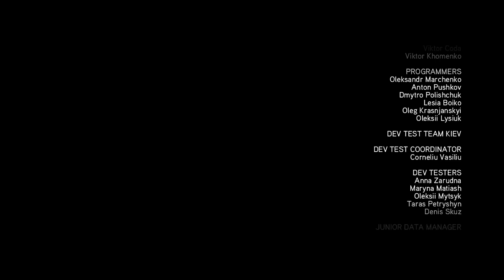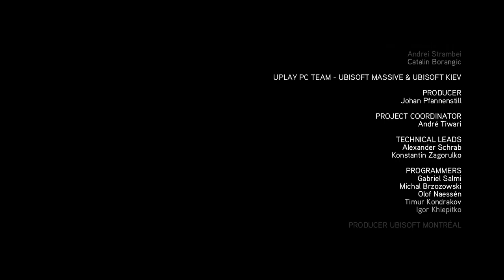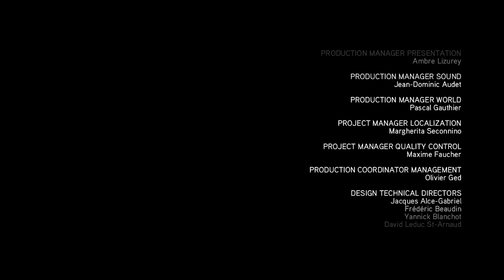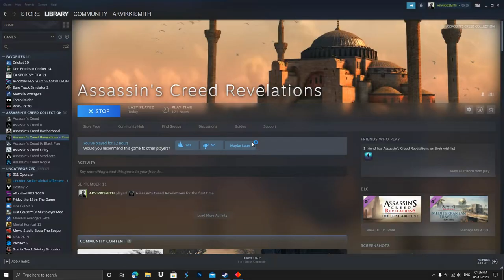(Use Headphones For 5.1) Assassin's Creed Revelations வெளிப்பாடுகள் Final Episode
MrViKKiGameR2998 Hi Guys see more games in my channel;

தமிழில்
Assassin's Creed Revelations Gameplay in Tamil
Assassin's Creed Revelations Gameplay in Tamil Episode 1
Assassin's Creed Revelations Gameplay in Tamil Episodes
Assassin's Creed Revelations Gameplay
assassins creed Revelations gameplay
assassins creed Revelations gameplay தமிழில்
assassins creed Revelations gameplay 1

Tamil Gameplays
tamilgameplays
tamil gamer
tamil gaming
tamil explained
tamil dubbed
hollywood movies tamil explanations
Gaming Tamizhan
bts
pubg ban in india
வெளிப்பாடுகள்
Episode
wwe live today
ipl2020
msdhoni
csk
mi